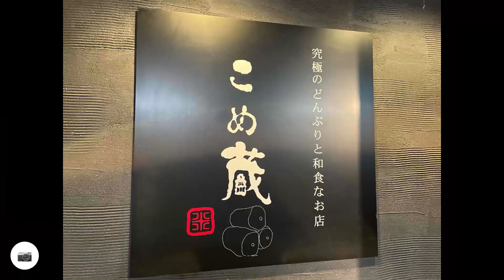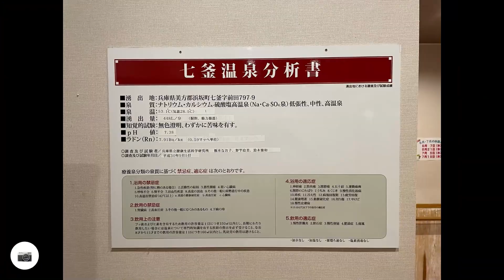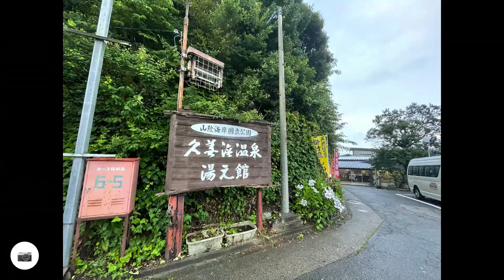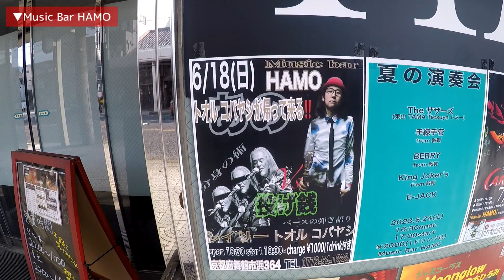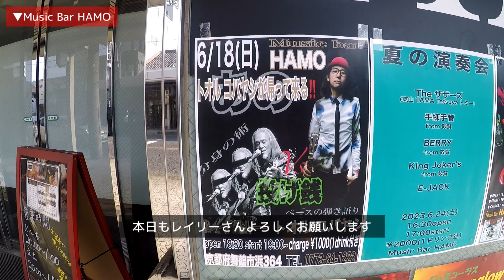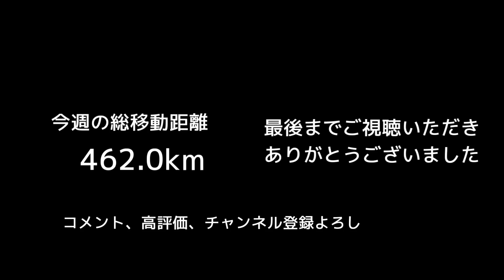#29 モバイルハウス生活のリアルな記録 - トオルコバヤシの一週間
モバイルハウス生活をしながら全国へ歌いに行かせて戴いてる
ベース弾き語りシンガーソングライター「トオルコバヤシ」が
実際に過ごした一週間のリアルな記録です。

今週は鳥取から日本海側の京都へ！
せっかくだから海鮮も食べたい！
．．．でも自炊もしっかりやってますｗ
是非最後までご覧ください。

撮影編集：トオルコバヤシ
音楽編集：トオルコバヤシ
トオルコバヤシ LiveAlbum「Tooru Kobayashi Live Film 2021」
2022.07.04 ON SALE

Track List
01.君に届ける歌 (Live at 月の宝箱 (無観客) , 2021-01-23)
02.恋です。 (Live at 月の宝箱 (無観客) , 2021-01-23)
03.指先に込めた言葉 (Live at 月の宝箱 (有観客) , 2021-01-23)
04.友よ (Live at 月の宝箱 (有観客) , 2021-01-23)
05.One Side Love (Live at 古民家ゲストハウスわとや (無観客) , 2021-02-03)
06.お前に歌うラブソング (Live at 古民家ゲストハウスわとや (無観客) , 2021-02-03)
07.今が、 (Live at Nam cafeandcamp (無観客) , 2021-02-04)
08.どっかのだれかのせいにして (Live at Nam cafeandcamp (無観客) , 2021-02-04)
09.愛のある日々ありふれた日々 (Live at 町分オルタナギャラリー (有観客) , 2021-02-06)
10.月がキレイで (Live at 町分オルタナギャラリー (有観客) , 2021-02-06)
11.LITTLEの唄 (Live at 町分オルタナギャラリー (有観客) , 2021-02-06)
12.ラブレター (Live at OhLITTLE (無観客) , 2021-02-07)
13.It's so Beautiful Days (Live at OhLITTLE (無観客) , 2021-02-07)
14.誰よりも君が好き (Live at 月の宝箱 (無観客) , 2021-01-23)
トオルコバヤシ Album「DEMO Vol,7.5」
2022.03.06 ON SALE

Track List
01.みらいのカタチ
02.ラブレター
03.そのままで
04.東京
05.純愛
06.僕のわがまま
07.近すぎた恋
08.Take it Easy
09.旅立つあなたへ
10.ただいま
11.今が、
12.聞こえとるけ
13.D-Styleのテーマ
14.愛の花束
15.どっかのだれかのせいにして
16.船出の唄
17.周回遅れ
18.あふれんばかりのありがとう
19.二夕間海岸

トオルコバヤシ Album「DEMO Vol,7」
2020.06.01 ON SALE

Track List
01.君に届ける歌
02.大好きと愛してるの間
03.One Side Love
04.グッピー
05.幸せって事で(feat.ANAGUMA)
06.愛のある日々ありふれた日々
07.月がキレイで
08.I need You I want You
09.想い出の
10.無駄な時間
11.額縁の中の君
12.ごめんよ
13.LITTLEの唄
14.誰よりも君が好き
15.全て上手く行く
16.365通りの君

トオルコバヤシ Single 「Take it Easy」
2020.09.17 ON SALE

トオルコバヤシ Single 「僕のわがまま」
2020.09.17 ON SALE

トオルコバヤシ Single 「あなたにあいたい」
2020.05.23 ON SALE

【トオルコバヤシ ショッピングサイトあります】
トオルコバヤシのBASEショッピングサイトがあります。
会場でのみ販売のCDや、動画やライブ配信の投げ銭はこちらからお願いします。

【全国のフォロワーの皆さんへ】
トオルコバヤシが皆さんのところに歌いに行かせていただきます！
場所はどこでも構いません！
お店でも、イベントでも、公園でも、カラオケでも、お宅のリビングでも！！！
歌わせて頂ければどこでも行かせて頂きます！
是非是非トオルコバヤシまでご連絡下さい！m(_ _)m

【Instagramに一日一曲カバー曲配信中】
月曜日～金曜日までの毎日Instagramに
ベース弾き語りカバー曲を配信中
そして、
ベース弾き語りシンガーソングライター：トオルコバヤシ
千葉県鴨川市の宮井工業代表取締役：宮さん
の二人がただただ話すだけのプログラム
題して【いついかなる時も】
二人の着地点の無い会話ですが、お時間がある時にでもお楽しみ下さい。

トオルコバヤシのコーヒー専門アカウント(Instagram)

動画を撮影させていただける場所・店舗さんを募集しています！
また、「トオルコバヤシ」が作成したBGMを流していただける店舗も募集しております！
お気軽にメッセージ下さい！m(_ _)m